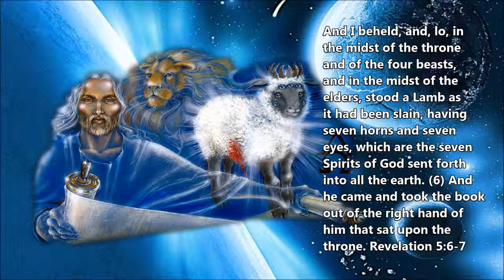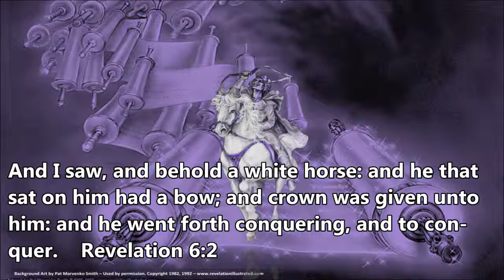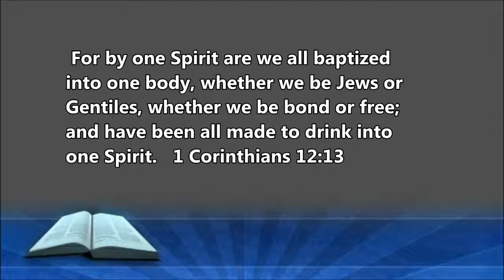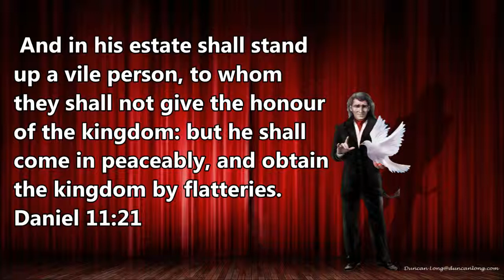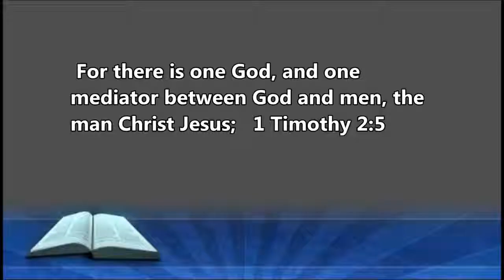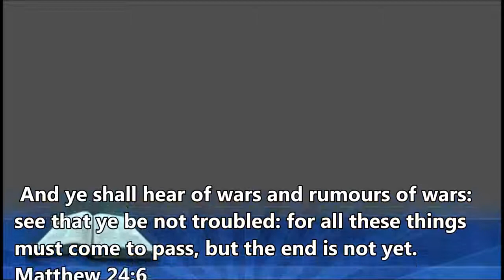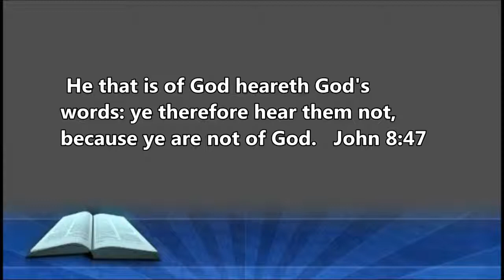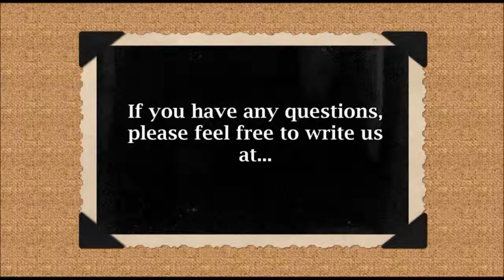191a Revelation, Chapter 6:1-9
THESE PROGRAMS ARE NOW AVAILABLE IN BOOK FORM: "The Book of Revelation: God's Final Word to Man" by Dr. Max D. Younce.

The Book of Revelation is taught in Word and visually illustrated when appropriate. The Bible verses used are on the "screen," and there is always a clear Gospel appeal. is the place you can find almost 300 Bible Questions and Answers. There are books by Dr. Younce, and others, which you can download free; or purchase your own. We invite you to visit us soon; either on the web; or, here in Walnut Grove. Dr. Max D. Younce, Pastor.
All art work is used by permission from the artists. And, you can find works by talented artist, Chauncey Navarro, All other attributions are noted. Other gracious artists that have allowed "permission to use" are Danny Hahlbohm, Be sure to look for his latest work "Behold He Comes. If you are anxious for the Rapture, you will unlace your shoes. Bible Vector.com is a real treasure! Please look all these people up on the net.